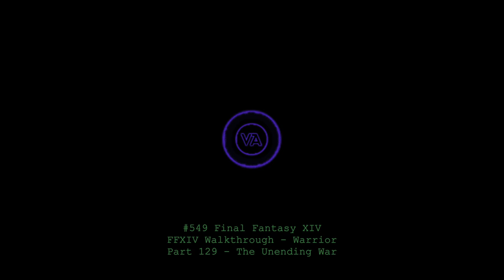Let's play Final Fantasy XIV - MSQ Walkthrough - Part 129 - The Unending War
This is MSQ Part 129 - "The Unending War", from The Realm Reborn.